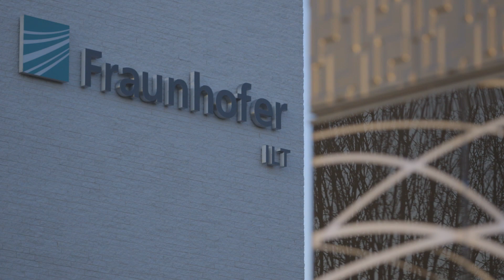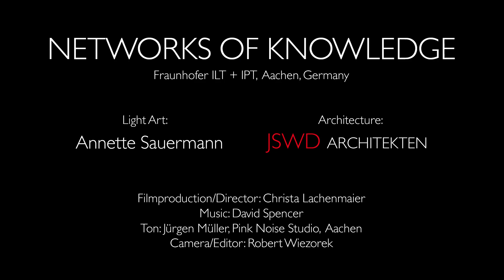Lichtkunst - Network of knowledge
Seit 2015 ziert die spektakuläre Lichtkunst-Installation mit String LED-Modul-Ketten und Butler S2 Lichtsteuerung die Außenfassade der zwei benachbarten Fraunhofer-Institute ILT.